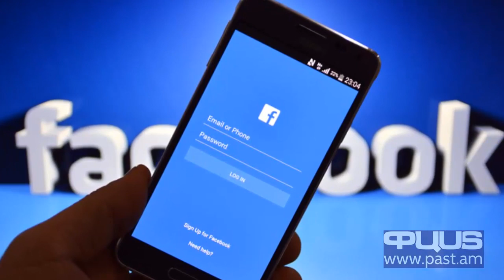Ինչպե՞ս մտնել աչքը ...